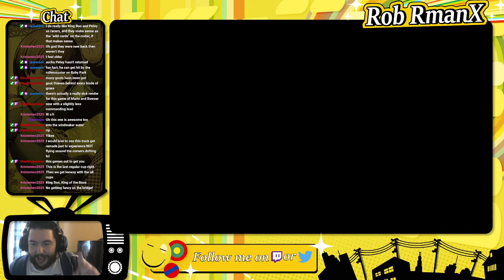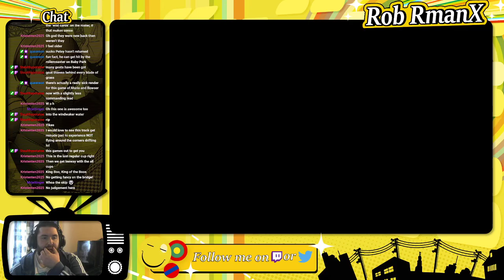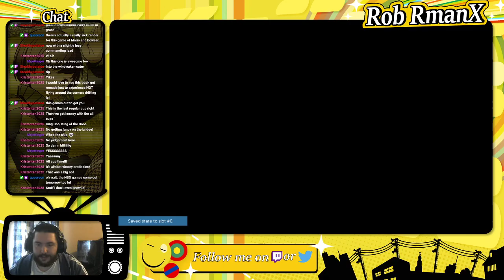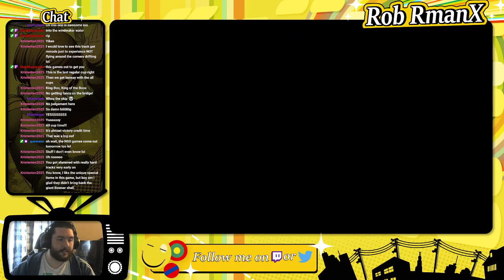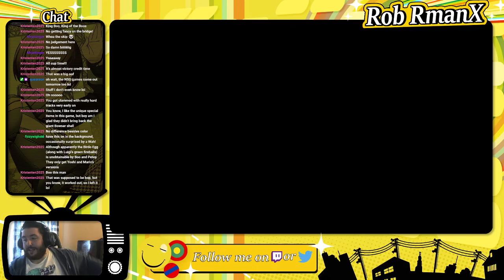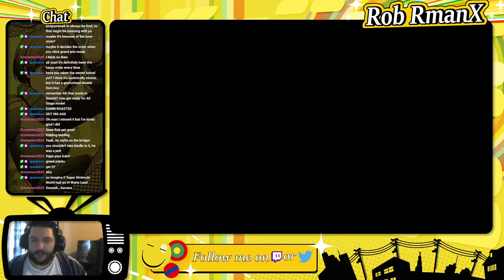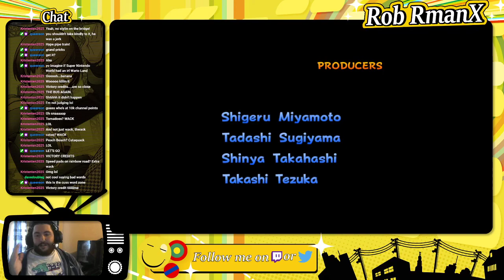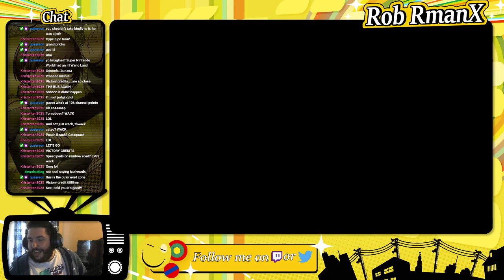Mario Kart Double Dash 100% - Session 03 (Finale) - RmanX Stream VOD